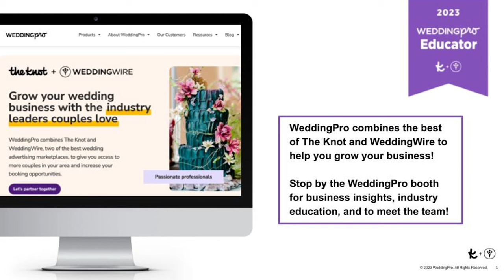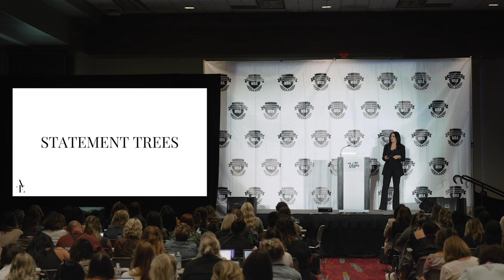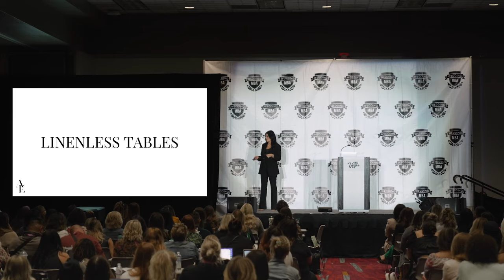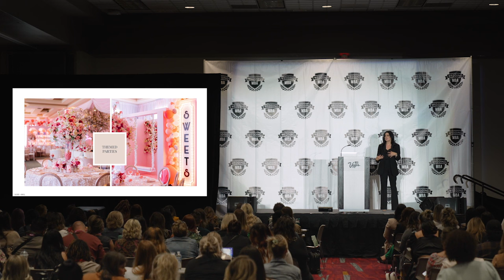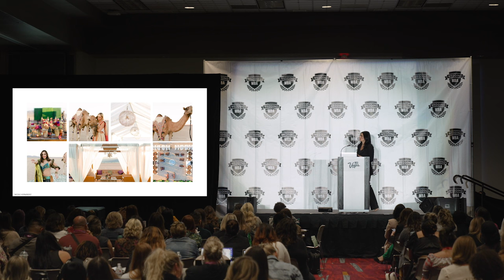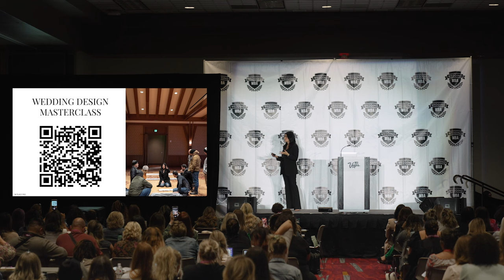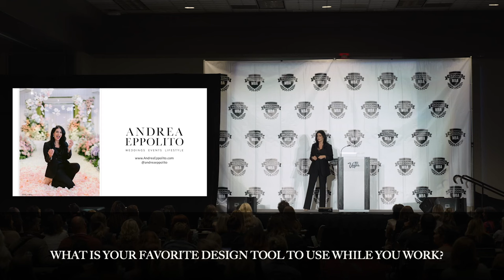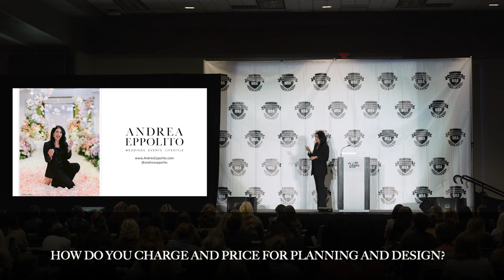2024 Wedding Design and Decor Trends LIVE from Wedding MBA - Las Vegas Wedding Planner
✨ Welcome to Andrea Eppolito Weddings | Events | Lifestyle Channel.  This is your Ultimate Resource for Trending Wedding Designs ✨

ENROLL IN THE WEDDING DESIGN MASTER CLASS TODAY!

🎥 In this exclusive video, join us LIVE from the renowned Wedding MBA in Las Vegas! As the leading Destination Wedding Planner in Las Vegas, I am here to bring you the latest and most breathtaking wedding design and decor trends for 2024.

🌟 What You’ll Discover:

Cutting-edge Wedding Themes and Styles for 2024
Innovative Decor Ideas to Elevate Your Wedding
Color Trends and Floral Arrangements That Will Dominate Next Year
Expert Opinions and Insights from Top Wedding Industry Professionals

🔍 In This Video:
Get a front-row seat to the most anticipated wedding design showcase of the year! We'll walk you through the latest trends, show you how to incorporate these styles into your own wedding, and share expert tips from industry leaders. Don't miss out on these groundbreaking ideas that will transform your special day into an unforgettable event!

👰💍 Why Watch:

Get inspired by the freshest wedding designs and themes.
Learn from the expertise of top wedding professionals.
Stay ahead of the curve in wedding planning and execution.

Follow our journey on Instagram: @andreaeppolito